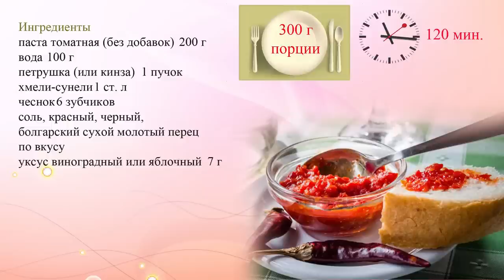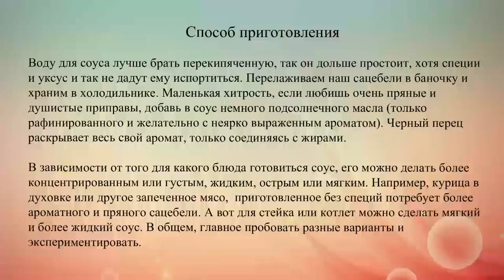Сацебели “по домашнему”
Курица в духовке, сочный стейк, запеченная индейка и шашлык – все это не обойдется без вкусной томатной приправы. Предлагаем альтернативу кетчупу – сацебели “по-домашнему”. Быстро, очень вкусно и не хлопотно.